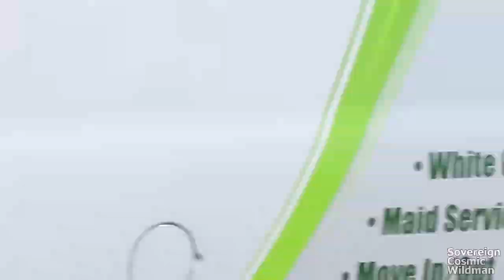Feral Bum Debarks Tree